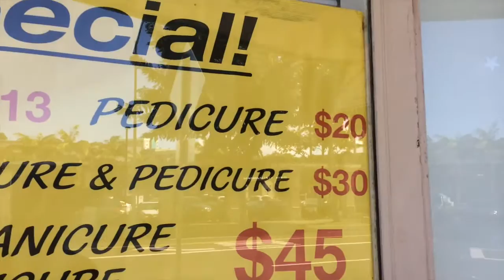KICKED OUT OF WINTERBALL??!!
In this video, Costco shoppers are amazing and chicken bakes are also amazing. Seriously, if the two women from this video ever watch this, somehow, thank you SO MUCH.

Add me on Snapchat: @treymakishima